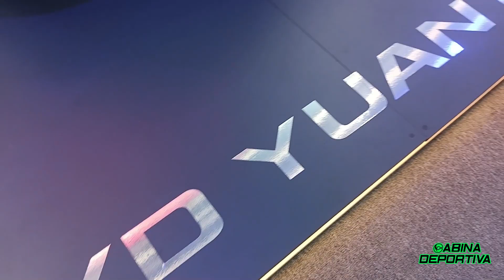¡La marca #1 en nueva movilidad! BYD presente en el Automundo2024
Hoy conocemos más de BYD Eléctrico Ecuador, una marca 100% eléctrica que busca incursionar en nuestro país. Es uno de los mayores fabricantes en el mundo y la #1 en venta de vehículas de nueva movilidad. La marca cuenta con su espacio en el @Automundo.

SOMOS DEPORTES